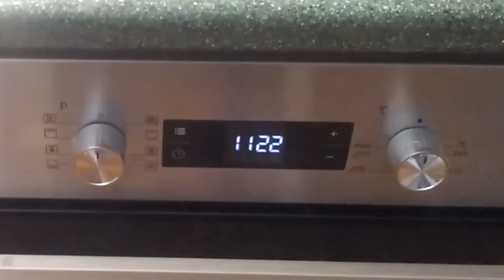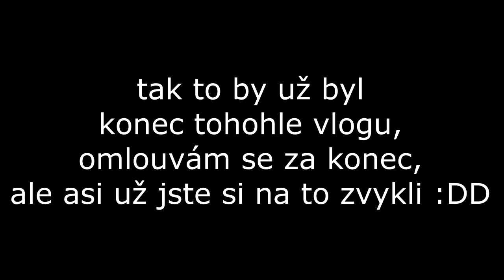VLOG | doporučení z lednice a dělám lívance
Ahoj, po nějaké době tady máme zase vlog, tentokrát trošku kratší. Doufám, že se vám video bude líbit, já si točení vlogů dost oblíbil, tak snad jich bude více :)